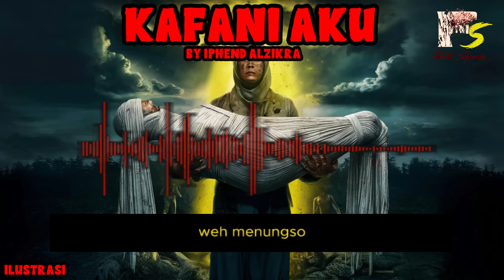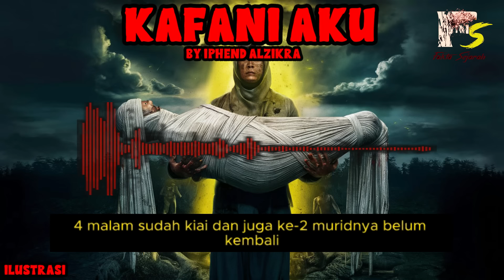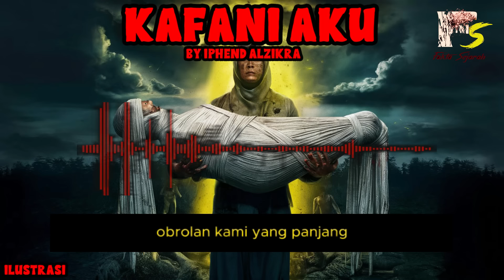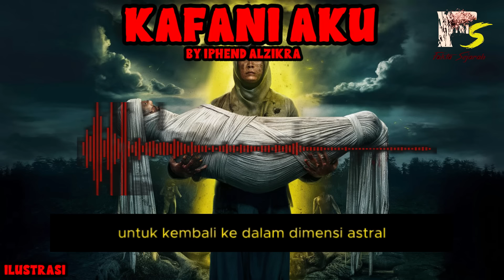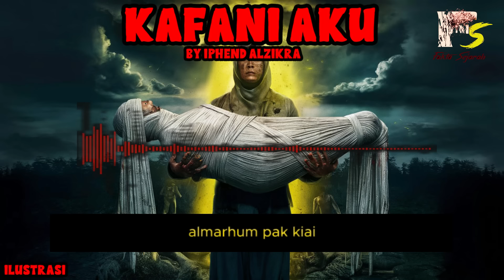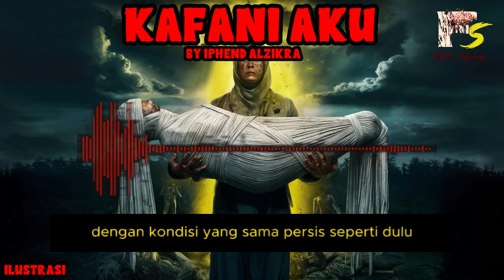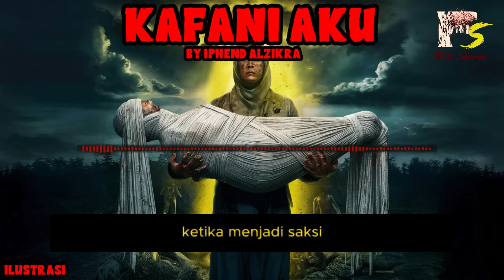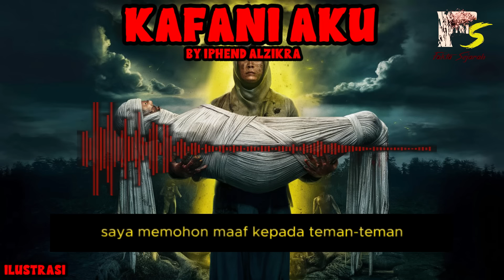KISAH MISTERI - KAFANI AKU - PART 3 TAMAT - THREAD HORROR - IPHEND ALZIKRA